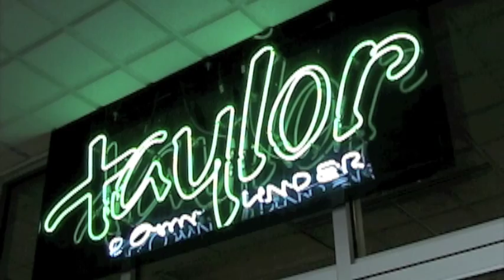SMAD 202 Project - Cue Ball